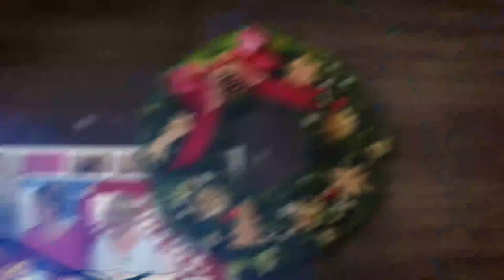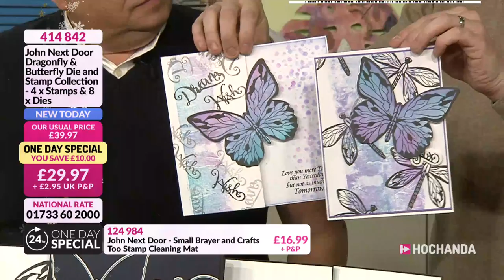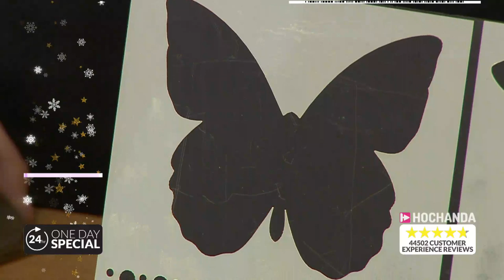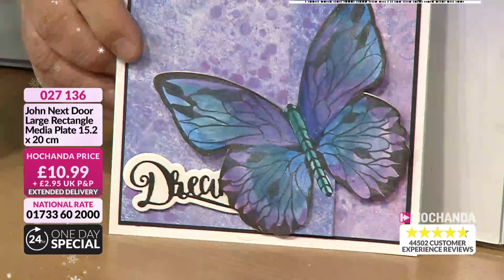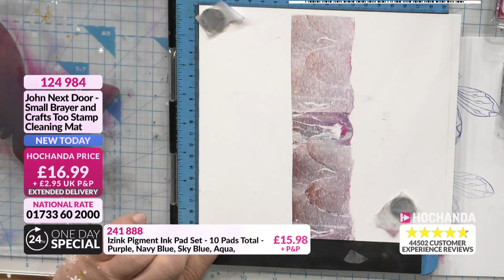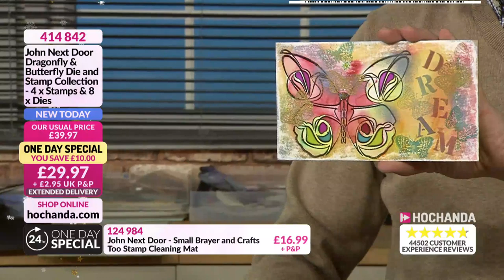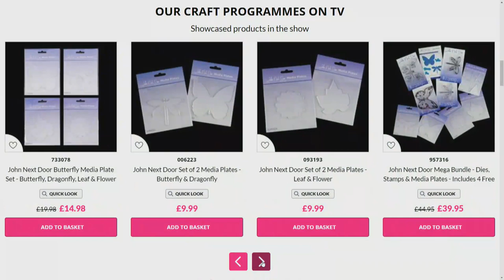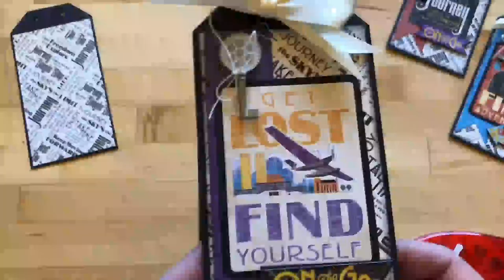Paper Craft Tutorials with John Lockwood at Hochanda.com